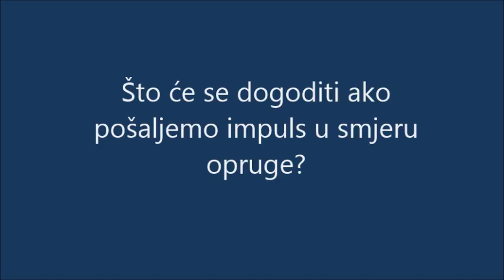Pokus: Transverzalni i longitudinalni val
Pokus snimila: Katarina Rožman
Tema: Postanak i vrste valova
Pokus prikazuje transverzalni i longitudinalni val na opruzi.
This experiment demonstrates transverse wave and longitudinal wave on spring.